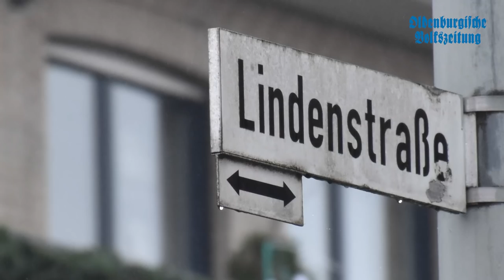Großeinsatz in Lohne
Großeinsatz in Lohne: In der Nacht zu Freitag ist die Gaststätte "Zur Linde" ausgebrannt. Etwa 70 Einsatzkräfte waren vor Ort. Mehr dazu lest ihr in der OV am Samstag (12. Januar).